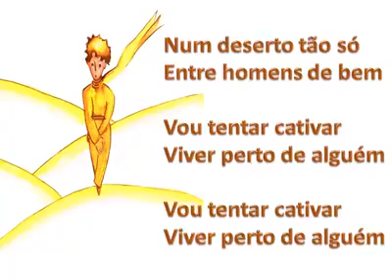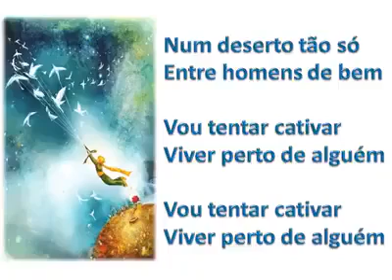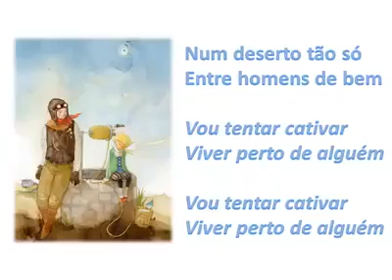O Pequeno Príncipe Autor :Antonie saint exubere